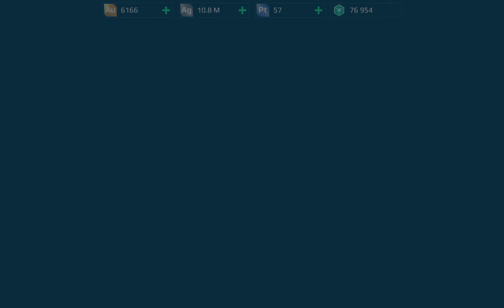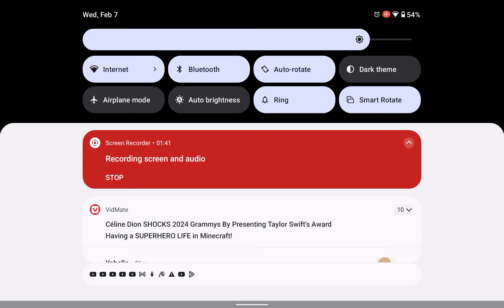Upgrading my space ship WR